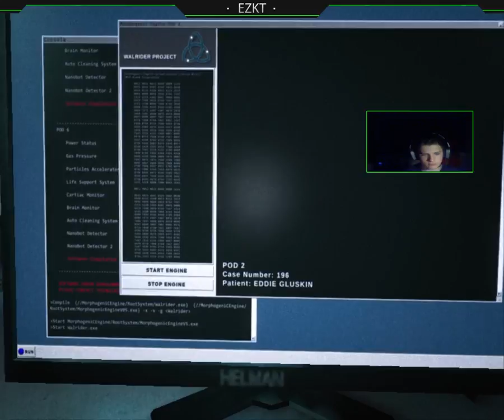Outlast | Whistle Blower | YOU WOT M8 | Part 1